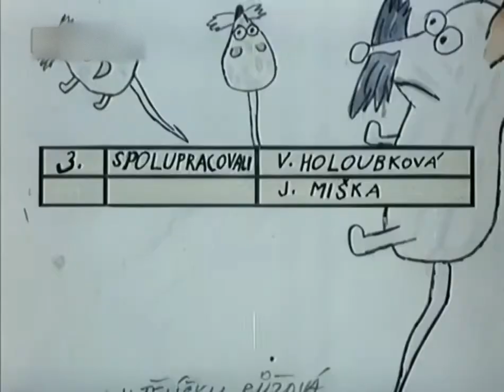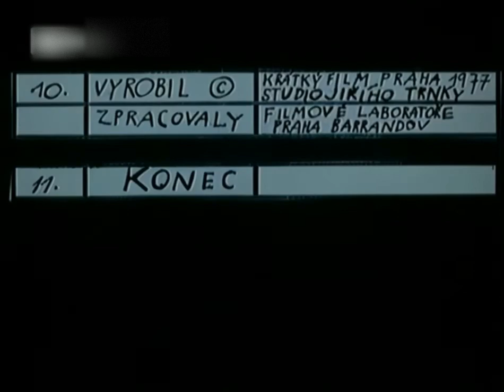The Story of the Tabby Cat (1977) (ぶち猫小説)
Voiced by Petr Narozneny from Mach and Sebestova, the story is about the tabby cat has ordinary life with the owners.
Copyrighted to Ateliery Bonton Zlin a.s.
Note: It was a surprise that before the island with 6000 clocks, Helena Lebduskova worked as an editor.